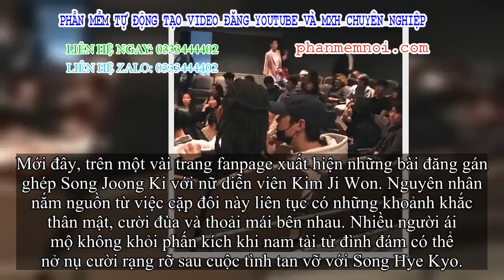✅ Sau 3 tháng ly hôn Song Hye Kyo, Song Joong Ki bị nắm gặp hẹn hò với người này